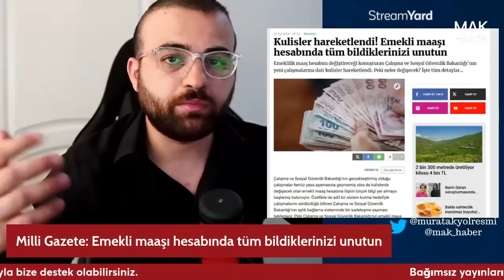Emeklilik Kulisi: 12.500 TL İle İlgili Kritik İddia! AK Parti'nin Emeklilik Sistemi Açıklamaları...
Herkese merhabalar,

-MAK Haber

AK Partili Güler "Dünya ortalamasında 3 ila 4 çalışana karşılık bir emekli var. Ülkemizde 2 çalışana 1 emekli olduğunu görüyoruz. Mutlaka hem prim miktarını ve yaşı hem de ödenen süreyi esas alacak şekilde daha adil ve sürdürülebilir mahiyette bir emeklilik sistemini inşa etmemiz lazım" dedi

AK Parti Grup Başkanı Abdullah Güler, emeklilik sisteminin güncellenmesi, haftalık çalışma süresinin düşürülmesi ve bazı davaların istinafa gitmeden doğrudan Yargıtay'a gönderileceği yönündeki iddialarla ilgili değerlendirmede bulundu. Güler, emeklilik sistemini incelerken dünyadaki örneklerin dikkate alınması gerektiğini belirterek, "Gelişmiş ülkelerdeki uygulamayı esas alırsak emeklilikte üç tane başlık öne çıkıyor. Bir tanesi, ödediğiniz prim miktarı, ödediğiniz süre ve yaş. Avrupa'nın gelişmiş ülkelerinde bizim ülkemizde olduğu gibi 40'lı, 45'li ve 50'lili yaşlarda bir emekliliğe rastlayamazsınız. Avrupa'da emeklilik yaşı 65'tir, 67'dir. Kimi ülkelerde de 70 yaşına kadar emeklilik yaş durumu vardır. Bu, sürdürülebilirlik çizgisi açısından önemlidir" dedi.

Güler "Dünya ortalamasına baktığımızda 3 ila 4 çalışana karşılık bir emekli vardır. Ama şu an ülkemize baktığımızda halihazırda yaklaşık 32 milyon çalışan ve 16 milyon 100 civarında emekli olduğunu görüyoruz. Yani 2 çalışana 1 emekli olduğunu görüyoruz. Bizim bu manada mutlaka hem prim miktarını ve yaşı hem de ödenen süreyi esas alacak şekilde daha adil, daha dengeli ve sürdürülebilir mahiyette bir emeklilik sistemini inşa etmemiz lazım. Vatandaşlarımızın da seçmiş oldukları tercih noktasında ona göre bir emekli maaşına kavuşması lazım" ifadelerini kullandı.